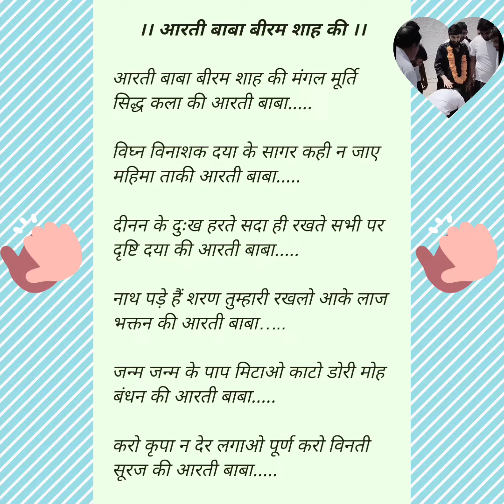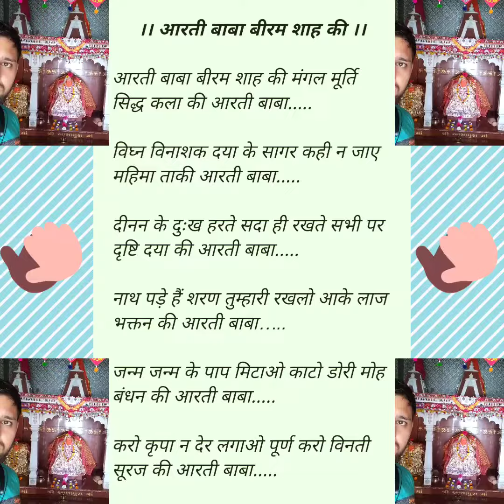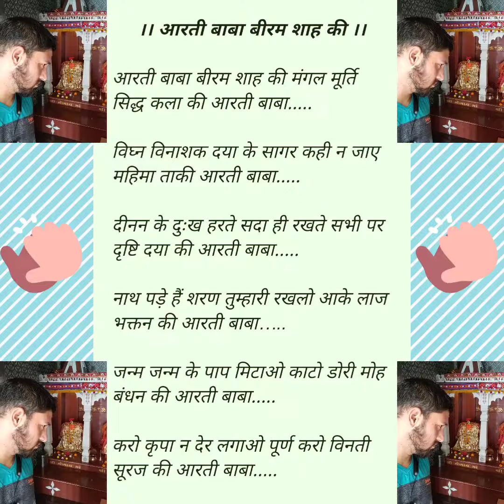AaRaTi Baba BhiRaM Shah Ki .......BhiRaM ShAhi